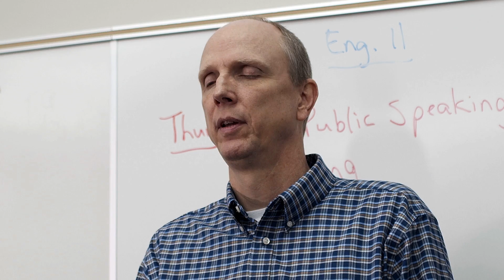Indie: Music Video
Role: Audio Operator and Editor and Actor
Shot with Black Magic Design 6K and Sony Alpha a6300
Edited on: Avid Media Composer and Adobe After Effects
2 week turnaround